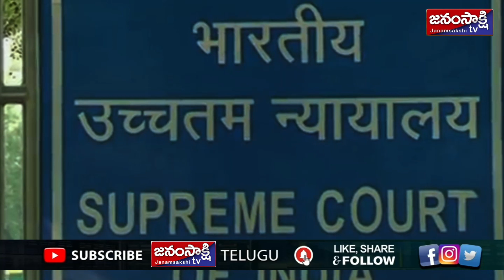ఎంపీ అవినాశ్‌రెడ్డి బెయిల్ రద్దు పిటిషన్ 3 వారాలకు వాయిదా | Janamsakshitv